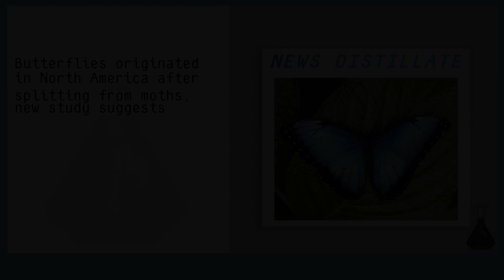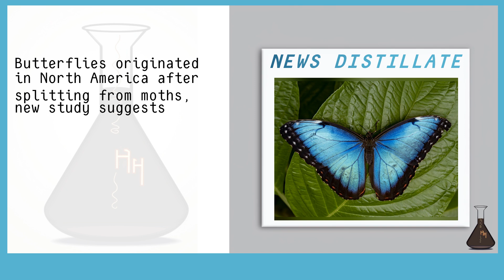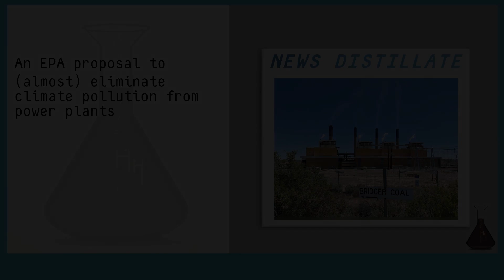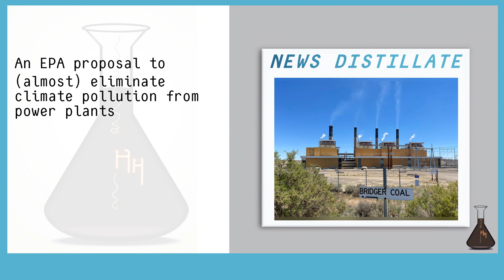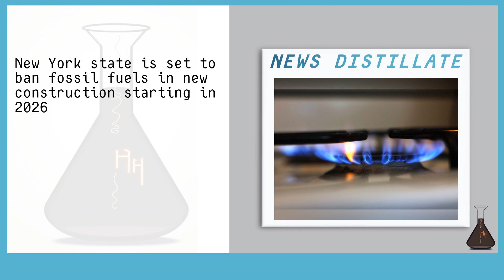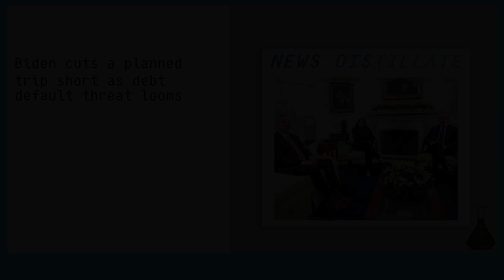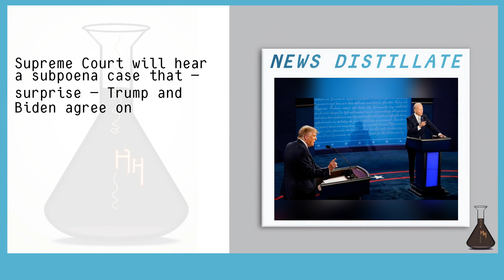Wednesday 17/05/2023| The US is trying to regulate AI